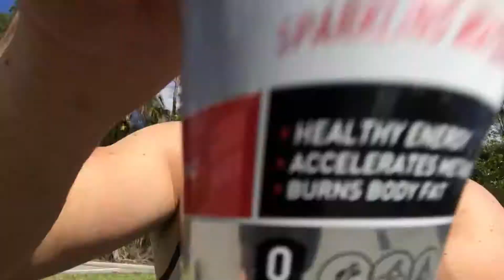Be Relentless For Your Happiness! Episode 49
Inspired by "Kick Ball-Change" and speaking on how to become Relentless for our Happiness and Dreams.

Hi! I’m Chris Teutsch (pronounced “TIE-shhhh") and I’m an actor, singer, dancer, martial artist and Jedi. I’ve been lucky enough to perform all around the world and continue to do so. I have a MASSIVE desire to helps many people as I can and will be able to do so from my experiences from Acting, Fitness and Entrepreneurship.

Hustling 4 Happiness is something I’ve been doing on my own for a long time and I hope to help you in your quest for what really matters and that’s Happiness. I seek to bring as much value to you as possible and hope to change your mindset to live a better life!

Shoot me an email with your questions or topics you want me to talk about!